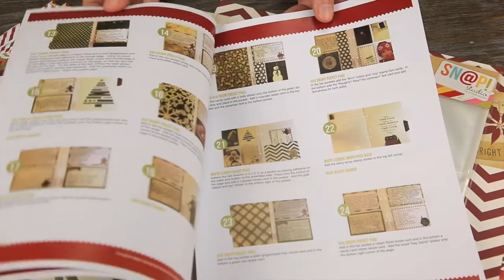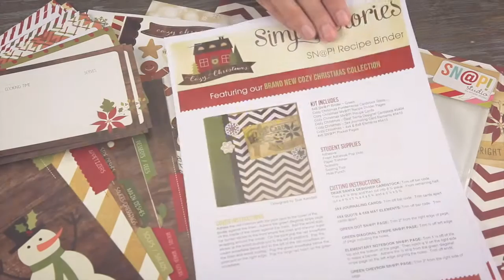Simple Stories - Snap Recipe Binder Kit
This Cozy Christmas Snap Recipe Binder is such a fun holiday project. Perfect as a gift too!

This Kit includes:

-Four 12" x 12" double-sided patterned papers
-One 12" x 12" sheet of cardstock stickers
-36 double-sided 4" x 6" SN@P recipe cards
-12 SN@P recipe divider pages
-Ten 4" x 6" divided pocket pages